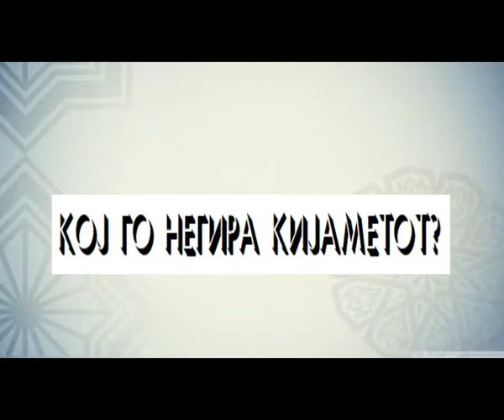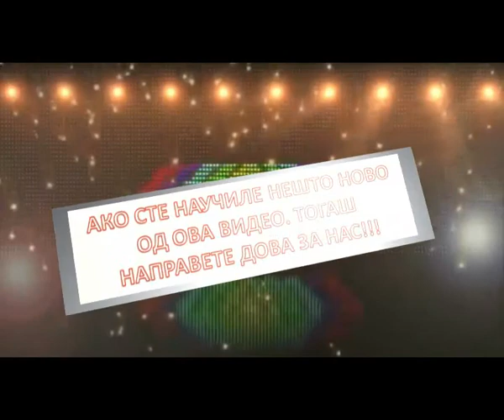Кој е тој што го негира Кијаметот?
Предавање пред џума 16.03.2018 год